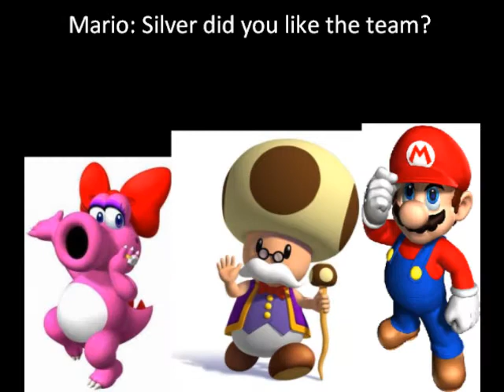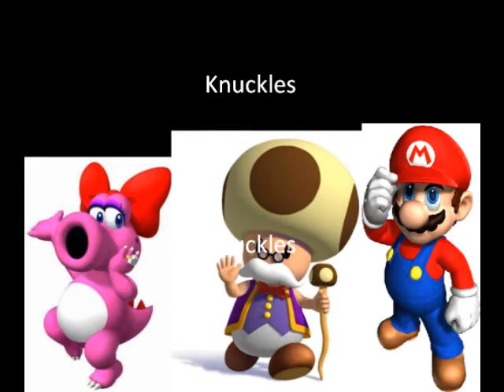Nintend-o-lympics 2 Episode 8 Part 3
who will leave?